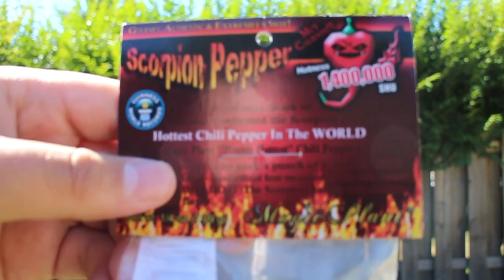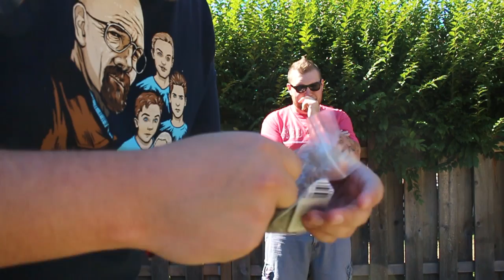Heated Race (Battle Of The Bros #1)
Rules are simple, if you lose, you get punished!